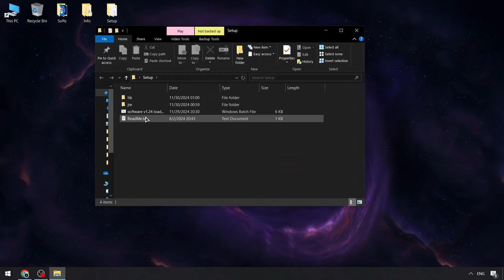BEST VERSION Roblox x Delta Script Menu | Delta Scripts [Update 2024] | Roblox x Delta Cheats